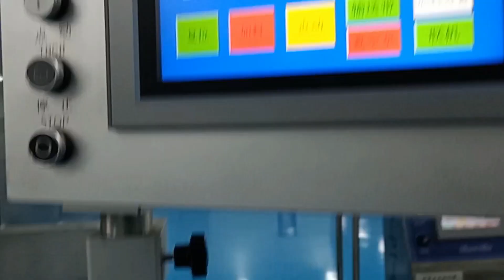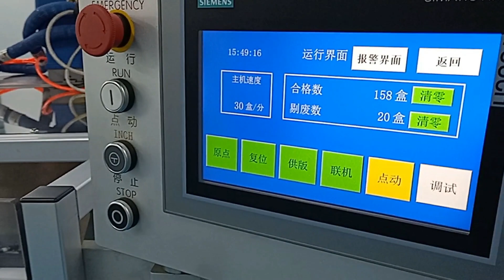Cartoning Machine for bottles and vials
The  continuous motion cartoning machine inserts the bottles in the small carton then a group of small cartons were packed in a larger carton by a intermittent cartoning machine.